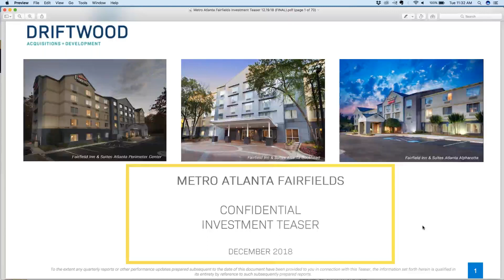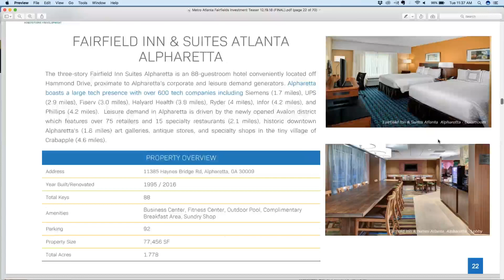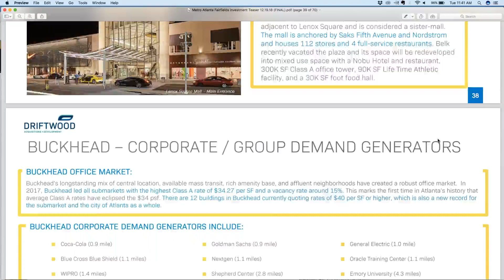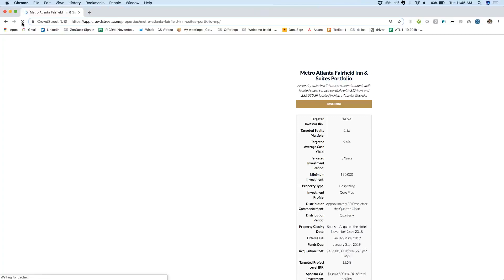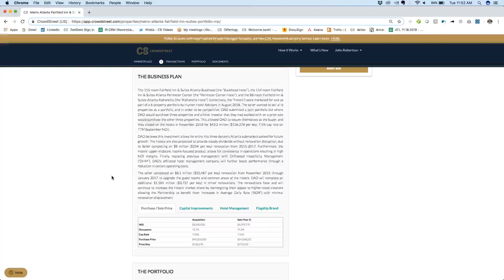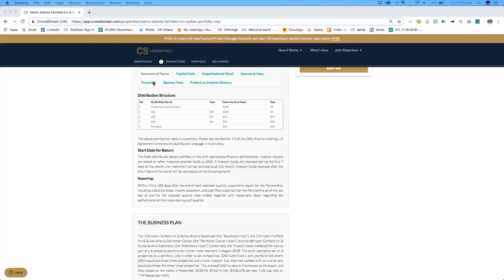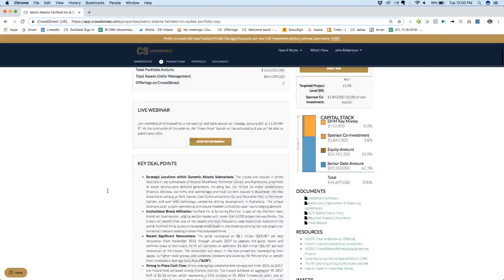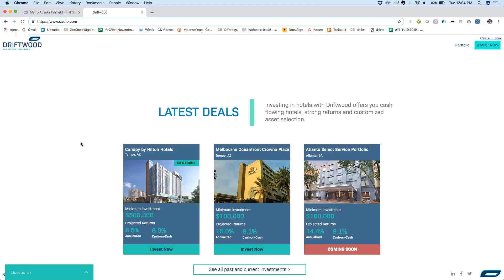Metro Atlanta Fairfield Inn &amp; Suites Portfolio- Crowdstreet